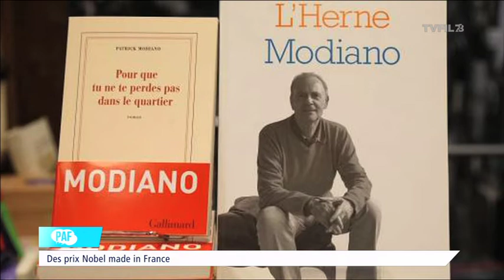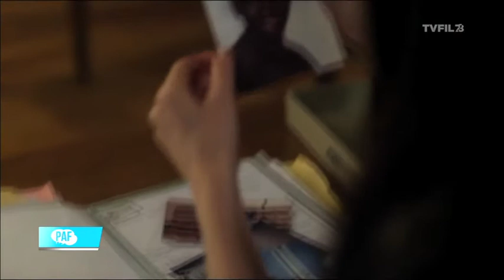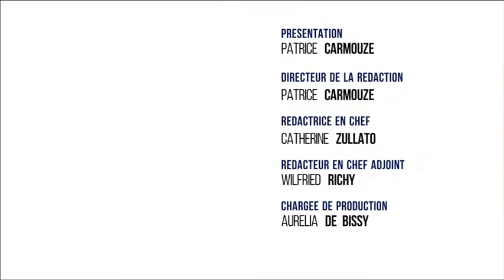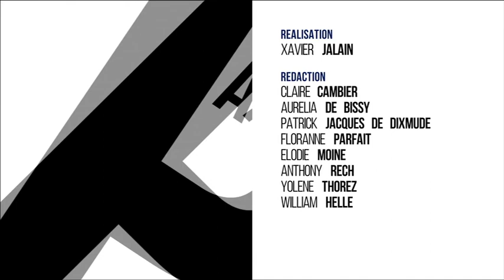PAF - Patrice and friends - avec Isabelle This Saint-Jean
Invitée : Isabelle This Saint-Jean

Présidente du Génopole

Vice-Présidente régionale Ile de France

Thème :

 - La recherche

Mais aussi…

 - L’abandon de l’écotaxe
 - GPA et de la PMA ?
 - Omar SY